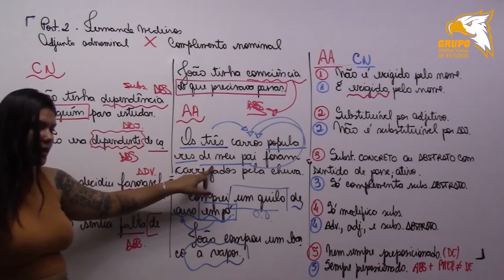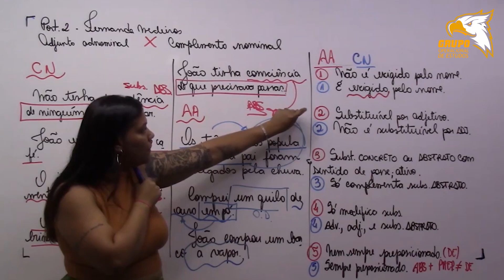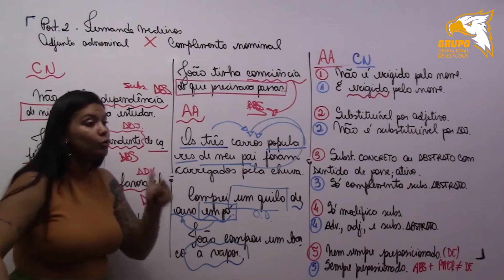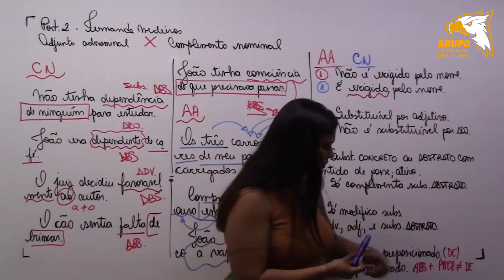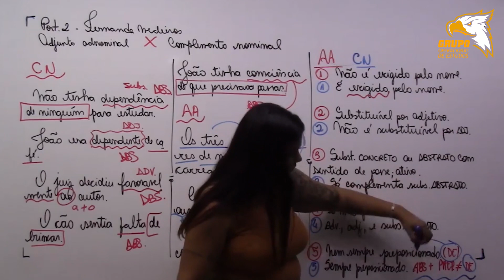PORTUGUÊS - ADJUNTO ADNOMINAL X COMPLEMENTO ADNOMINAL PARTE 6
Estrada da Cachamorra, 350 – Bloco 1 / 424.